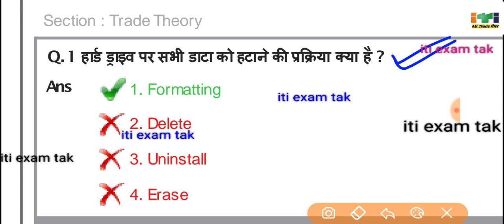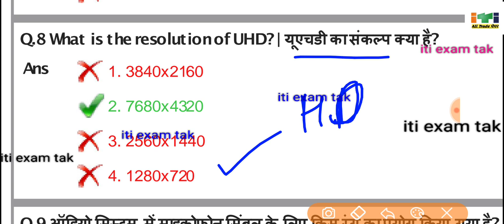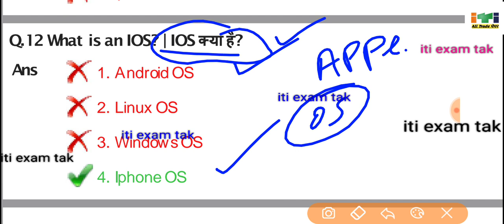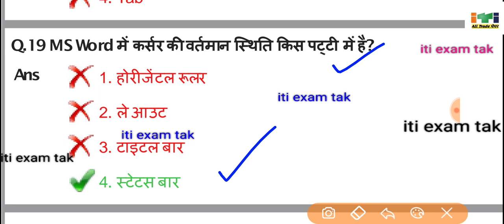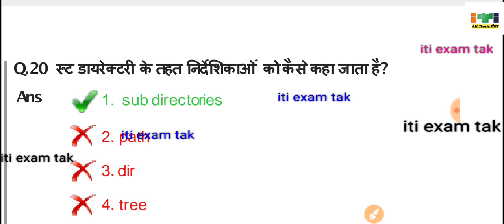ITI COPA Trade Theory Question Paper 2021 l copa theory paper 2021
ITI COPA Trade Theory Paper 2021 l copa theory paper 2021

ITI COPA Trade Theory 2021 Model Paper,
ITI COPA Trade Theory Exam Questions,
COPA Trade Theory CBT Exam Paper,

👉 ITI CBT Exam Previous Year Question Paper

global iti copa theory